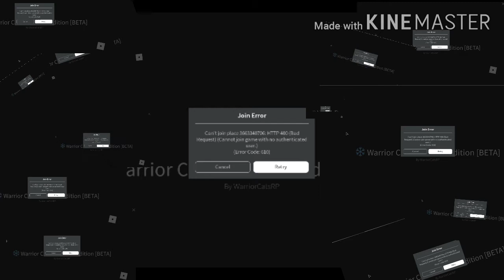Ultimate Release Ver V2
Description

Testing session? Testing session!